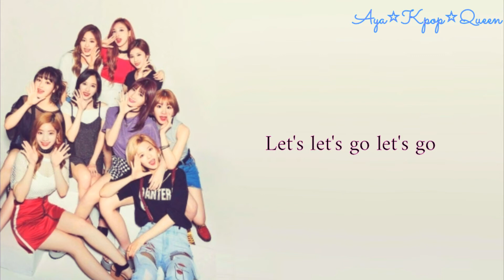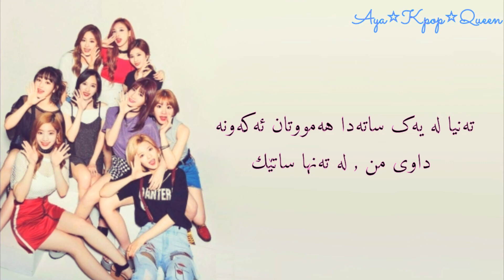( Kurdish Sub ) Twice - Touchdown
Bbura bo dwa kawtn 😶